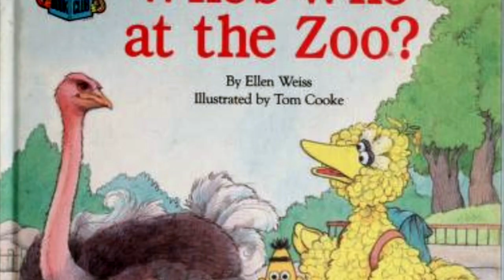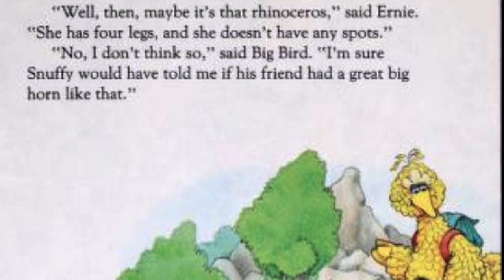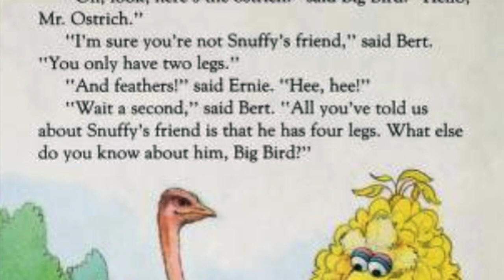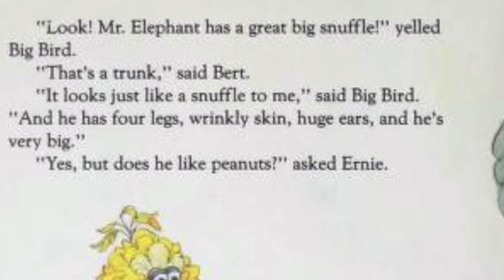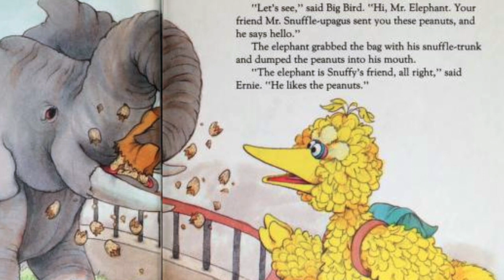Sesame Street ~ WHO'S WHO AT THE ZOO ~ Kids favorite books Read Aloud ~ BIG BIRD ERNIE & BERT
BIG BIRD, ERNIE and BERT are very excited to be going to the zoo, they have so many different animals they hope to see. Big Bird wants to meet another big bird, the ostrich. Ernie wants to see the hippo. And Bert as always, is happy to see pigeons. Mr. Snuffleupagus has given Big Bird a package to give to one of his friend who lives at the zoo. The only problem? Big Bird has forgotten who that friend is!

As they explore the animals around the zoo, Big Bird slowly remembers different clues about Snuffy's friend.

In this 1987 story by Ellen Weiss, illustrated by Tom Cooke and with voices and narration by @SpeekyGeeky   and @GeekyJr 's Mr. Geek-E.

We'll see and hear all sorts of great examples of animals we might see at the zoo, can YOU think of some examples of other animals not shown here that YOU enjoy? What do you like best about them?

GeekyJr is a YouTube Channel all about kids' books read aloud with funny characters and a whole lot of love, with the goal of entertaining, educating & inspiring the thrill of reading!

This story is Part of Geeky Jr's Retro-Read series where we highlight classic books from our youth and try our best to provide content-accurate voices for characters featured in the selection presented.

If you like GeekyJr's stories and want more, while you happen to be IN THE NEIGHBORHOOD, make sure to hit the "LIKE" and "SUBSCRIBE" buttons to help GeekyJr and SpeekyGeeky continue to make the kind of videos you like to see and stay as Geeky as we want to be:

Some additional book series from GeekyJr you and your little ones may enjoy: